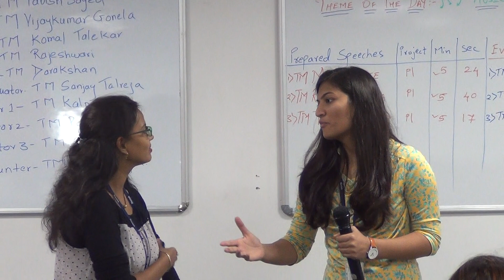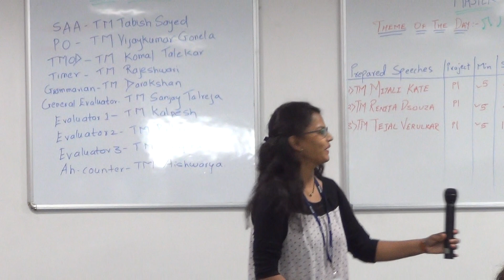MastekTMClub Meeting #004 - TT Speaker TM Anjali